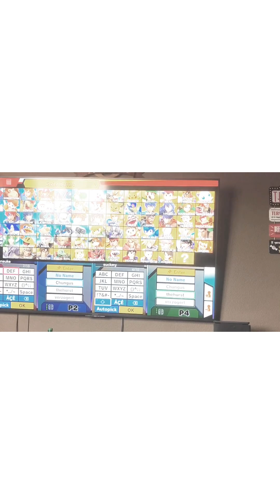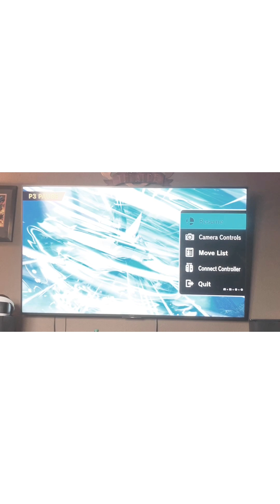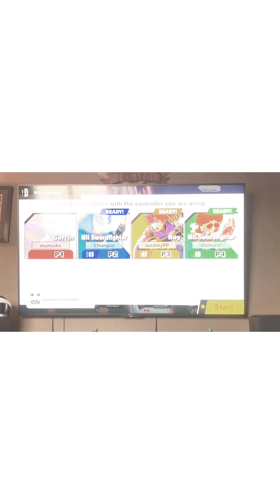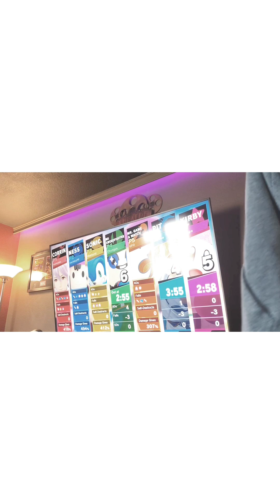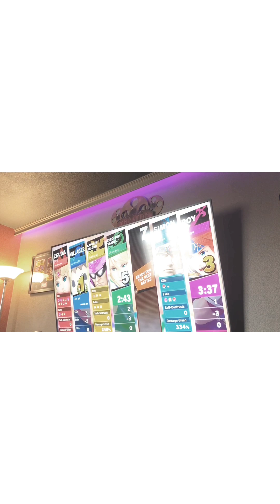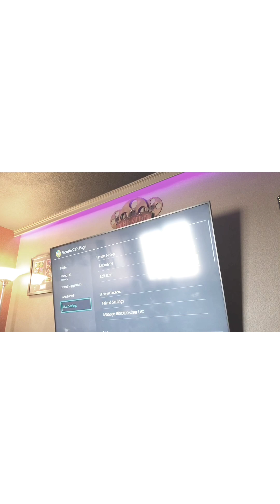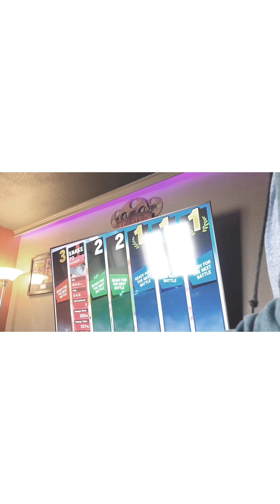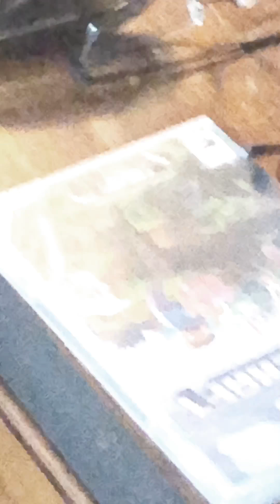THE HURST BIRTHDAY 2019!!!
Thank you to Nintendo for making one of my favorite games of the 21st century- Team PPG!!!

Super Smash Bros ULTIMATE: December 7th, 2018
Beat Sabers: May 1st, 2018